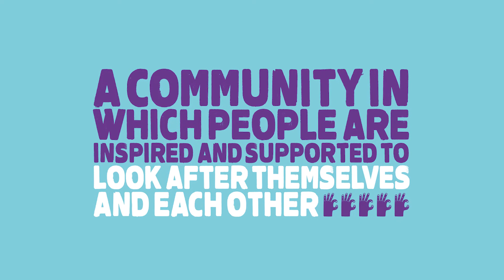The Movement Explained - Compassionate Community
Our vision is that Bath and North East Somerset becomes a Compassionate Community, where people are inspired and supported to look after each other. We spoke to a variety of individuals that are helping to support and grow our movement.  In this video they explain what the Compassionate Community Movement is and how it works.